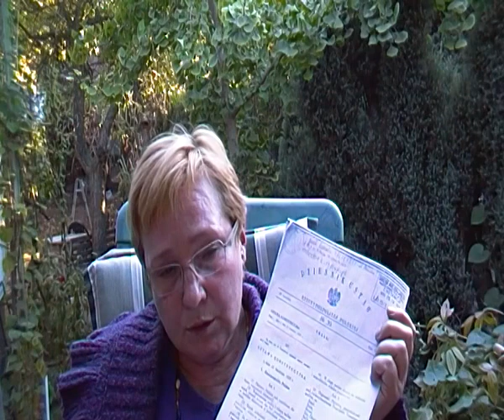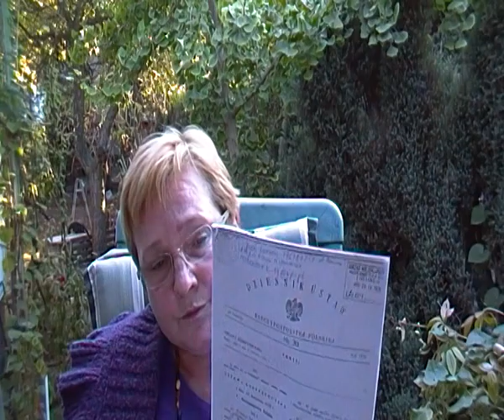Restytucja Monarchii Sejmikowej w Polsce. Konstytucja Kwietniowa z 1935 - podstawa prawna c.d.n.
Marszałek Sejmiku Beata Andrejas: WICI na SEJMIK ZIEMSKI PROWINCJONALNY ZIEMI WROCŁAWSKIEJ:
Poprosiłam p. Henryka Swół o zarezerwowanie sali i ugoszczenie Sejmiku Ziemskiego Ziemi Wrocławskiej za 2 tyg. 17.X.2015 od godz.11-17 u na Krasickiego 44 we wrocławiu. Zał. nowe nagranie i ply-list z KRÓLEWSKA TV, w którym o tym wspominam. Proszę o info. zwrotną od p. Daniela i Boguckiego, którzy pojechali na obrady Sejmu Walnego do Niepołomic 3.X.2015.